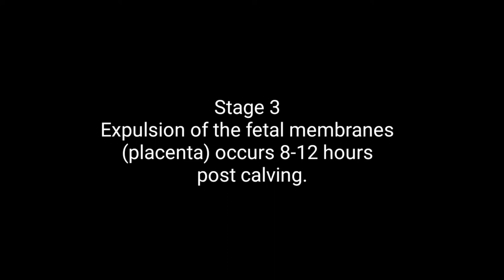Paturition || The Process By Which Cows Give Birth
This video talks about how cows give birth Calving, which is the process of giving birth involves three stages.

 1. Cervical Dilation
The calf moves into position as
the cervix and birth canal begin
to dilate. Signs that may or may
not be noticeable include: restless
behavior, frequent transition
from laying to standing, raised
tail head, vocalization, increased
urination and defecation, full udder, and mucus discharge.

2. Foetal Expulsion (Calving)
Here is where the calf is born. The cow or heifer has a fully
dilated cervix and the calf moves
through the birth canal. The
appearance of the membranes
(“water bag”) and abdominal
contractions are evident as the
calf’s legs become visible.

3. Placental Expulsion (Afterbirth)
Expulsion of the fetal membranes
(placenta) occurs 8-12 hours
post calving.